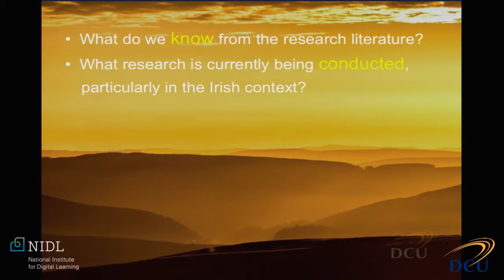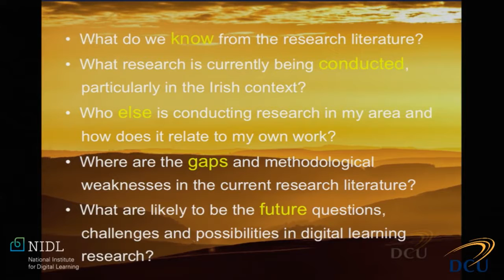Introduction - Digital Learning Research Symposium 2016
Introduction to The Next Generation: Digital Learning Research Symposium, Dublin City University, Ireland, 1st November 2016